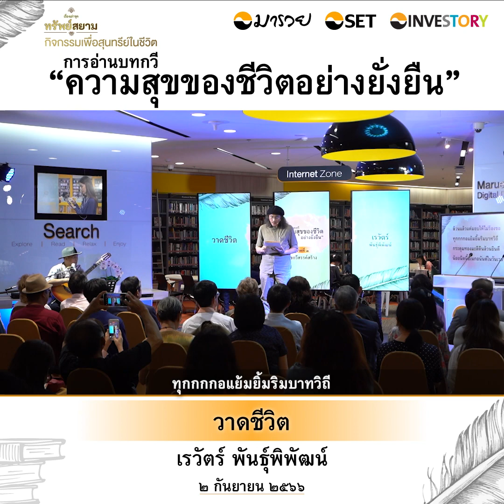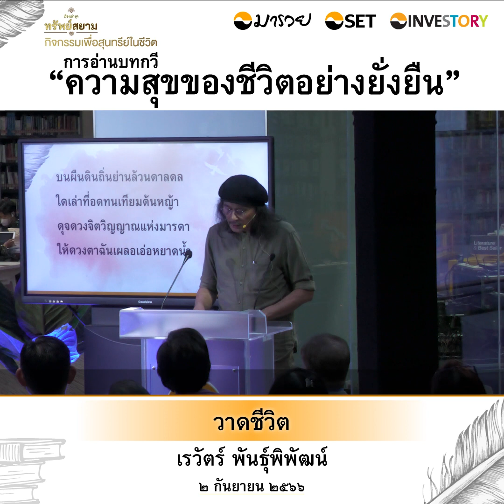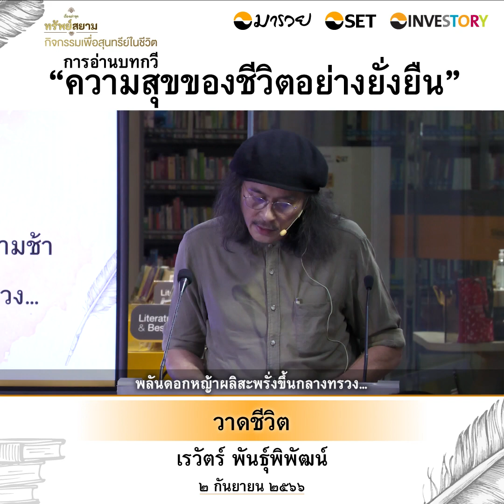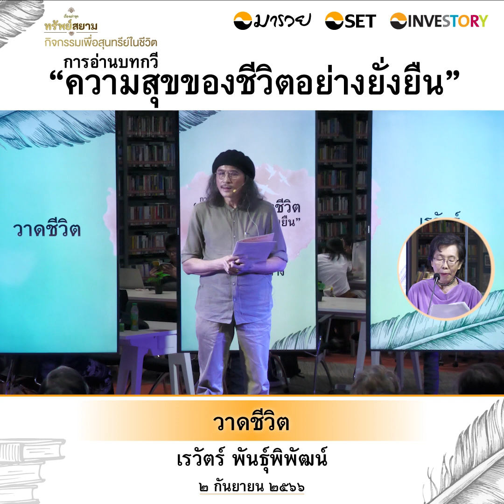วาดชีวิต (เรวัตร์ พันธุ์พิพัฒน์) | การอ่านบทกวี “ความสุขของชีวิตอย่างยั่งยืน” (2 ก.ย. 66)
ภาคที่ ๓ สุขกวีสรรค์สร้าง | วาดชีวิต โดย เรวัตร์ พันธุ์พิพัฒน์
เรวัตร์ พันธุ์พิพัฒน์ เป็นชาวสุพรรณบุรี เริ่มต้นเขียนหนังสือตั้งแต่ปี พ.ศ. ๒๕๒๘ เขียนได้ทั้งเรื่องสั้น นวนิยายและกวีนิพนธ์ ได้รับรางวัลวรรณกรรมสร้างสรรค์ยอดเยี่ยม (ซีไรต์) จากผลงานบทกวีรวมเล่มชื่อ แม่น้ำรำลึก ในปี ๒๕๔๗ ต่อมาได้รับรางวัลแม่น้ำโขงอวอร์ด และได้รับการประกาศเกียรติเป็นศิลปาธร ปัจจุบันหันมาสนใจการวาดภาพลายเส้น ซึ่งทำคู่ขนานไปกับบทกวี

ตลาดหลักทรัพย์แห่งประเทศไทย ขอส่งต่อความรักผ่านการถ่ายทอดบทกวี “ความสุขของชีวิตอย่างยั่งยืน” โดยกวี ๑๘ คน ประกอบด้วย กวีร่วมสมัย ศิลปินแห่งชาติ และกวีกิตติมศักดิ์ โดยการอ่านบทกวีในครั้งนี้ เป็นหนึ่งในกิจกรรมเรื่องเล่าชุดทรัพย์สยาม ของห้องสมุดมารวย และ พิพิธภัณฑ์เรียนรู้การลงทุน INVESTORY ตลาดหลักทร้พย์แห่งประเทศไทย ผ่านการริเริ่มของ ดร. ชัยวัฒน์ วิบูลย์สวัสดิ์ อดีตประธานกรรมการตลาดหลักทรัพย์แห่งประเทศไทย และ อ. ชมัยภร แสงกระจ่าง ศิลปินแห่งชาติ สาขาวรรณศิลป์ ประจำปี ๒๕๕๗